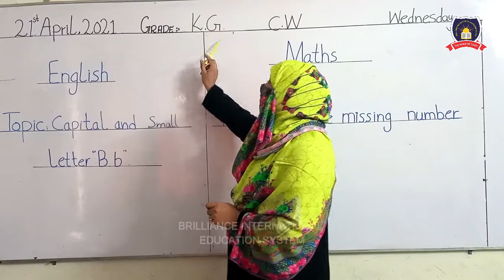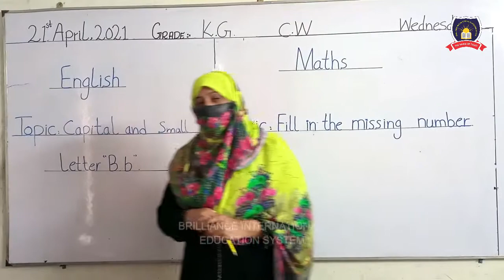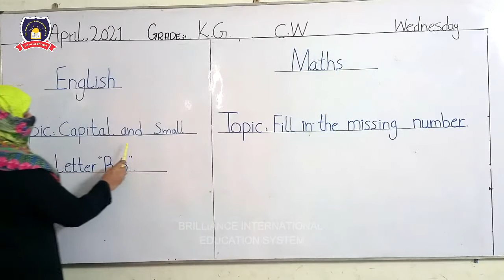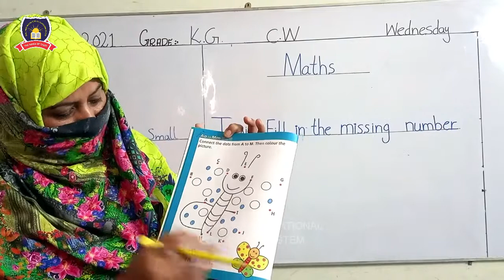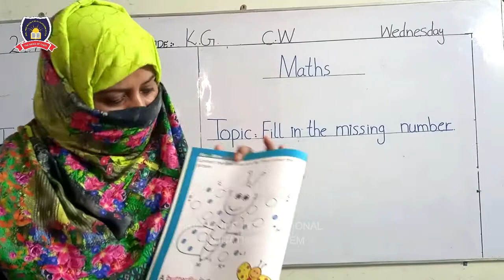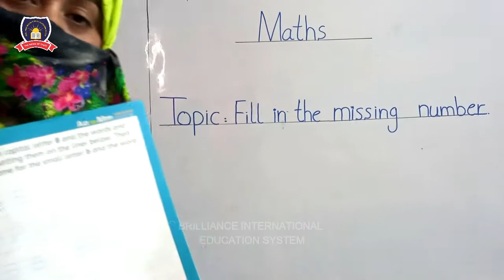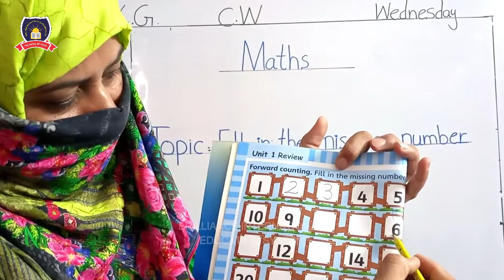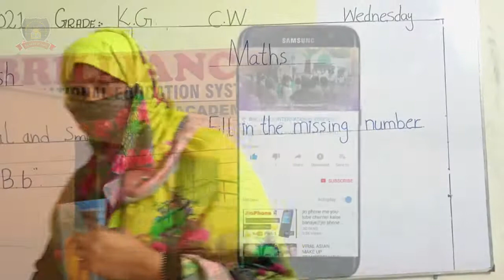COVID-19 online tutorial classes ( Class-KG English Maths ) 21 April 2021